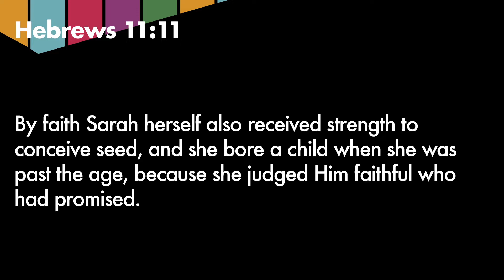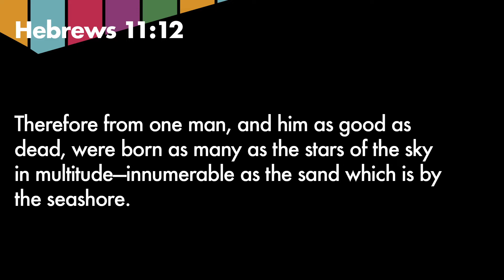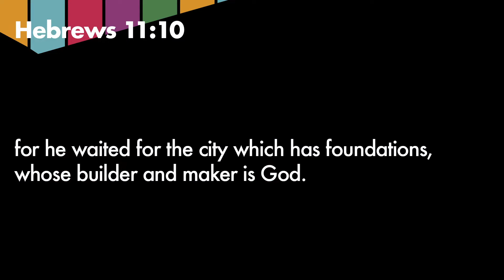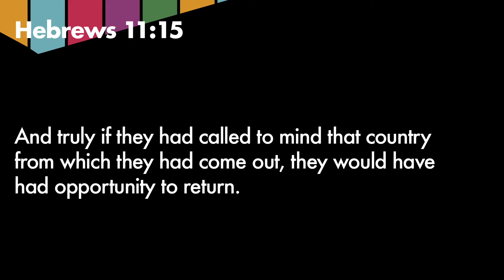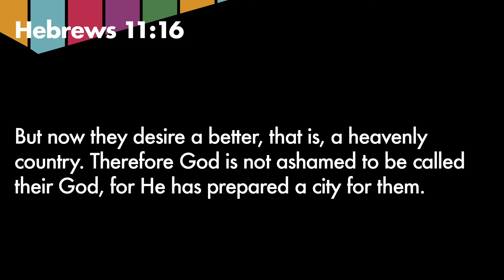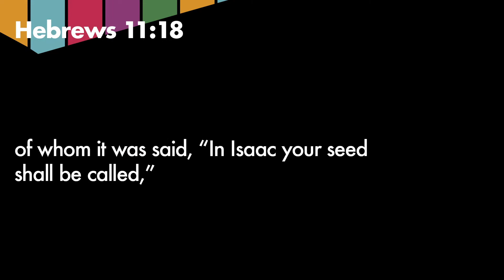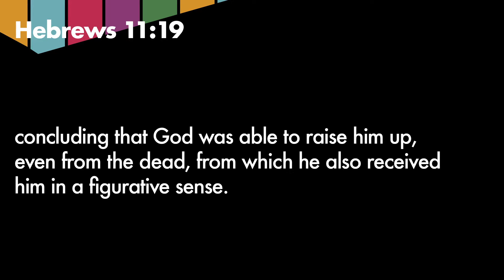Abraham: Fact-Checking Your Future - Part B | Skip Heitzig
Age is a limitation for some, but not for God—He can use any person at any age. Abraham was seventy-five years old when God called him and one hundred when Isaac was born. Human restrictions and limitations of the past cannot confine God; in fact, He can use those things to accomplish His will for the future. In this message, Skip Heitzig dives into Abraham's story to show you that salvation by faith was always God's plan.